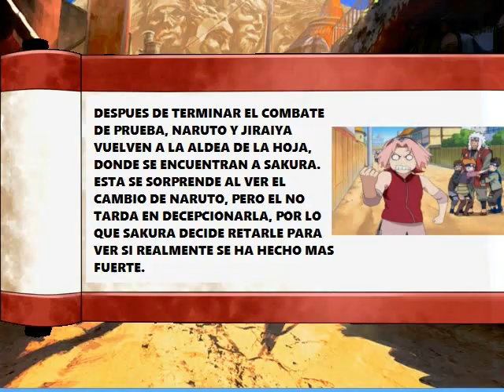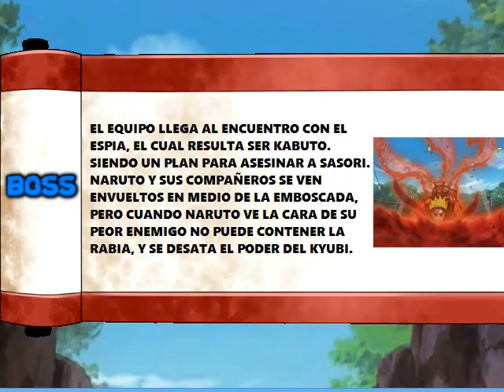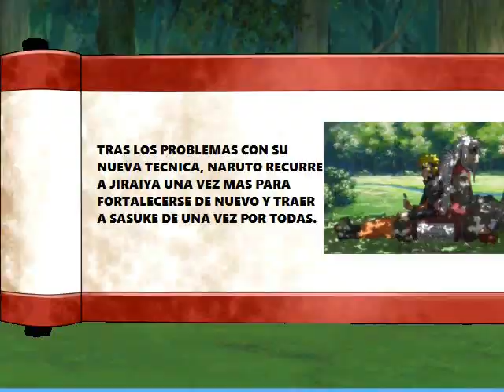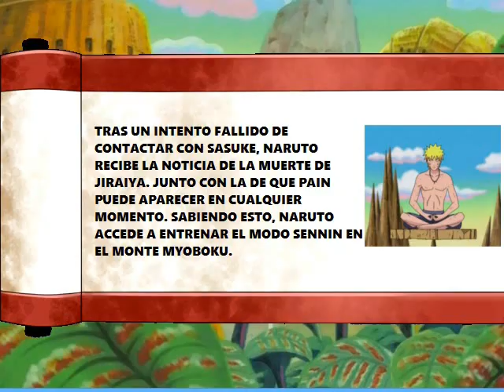NARUTO SHIPPUDEN STORY MODE MUGEN MIKEL8888 Release